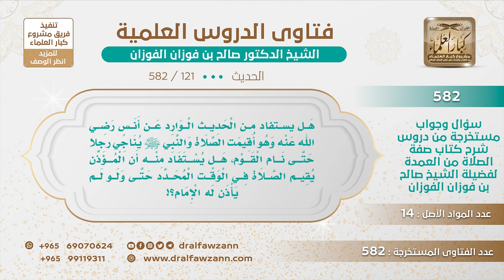[121 -582] هل يجوز للمؤذن أن يقيم الصلاة في الوقت المحدد ولو لم يأذن له الإمام؟ - الشيخ صالح الفوزان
-"السؤال: هل يستفاد من الحديث الوارد عن أنس رضي الله عنه وهو أقيمت الصلاة والنبي ﷺ يناجي رجلاً حتى نام القوم، هل يستفاد منه أن المؤذن يقيم الصلاة في الوقت المحدد حتى ولو لم يأذن له الإمام؟!
الجَوَابُ: لا ما يجوز هذا ما يجوز للمؤذن أن يقيم إلا بأمر الإمام، الإمام أملك بالإقامة، المؤذن أملك بالآذان، وأما الإقامة فالإمام أملك بها، فلا يجوز للمؤذن أن يقيم دون أن يأمره الإمام.
للاشتراك في قناة الشيخ صالح الفوزان
سؤال وجواب من شرح صفة الصلاة ( 582 ) مقطع

للاستفسار والإقتراحات والدعم
رئيس الفريق
لمشروع كبار العلماء